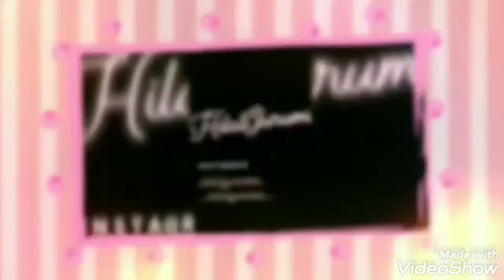AFACAN TAVŞİ TARIFI KOL PART 2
KULLANILAN MALZEMELER
NAKO PIRLANTA
GRI 6298
PEMBE 6741
ALIZE COTTONGOLD
BEYAZ 55
KEÇE BEYAZ MAVI SIYAH PEMBE
TERIMLER
x sikigne
v artırma
e eksiltme
dc ikili trabzan
zn zincir
Ördüğünüz oyuncakları Instagram hesabımdan bana gönderirseniz hikayemde yer vermek isterim
 INSTAGRAM HESABIM .
KOL
6x
6v=12
1x1v=18
2x1v=24
22 sıra =24
2x1e=18
2sira=18
1x1e=12
6e=6